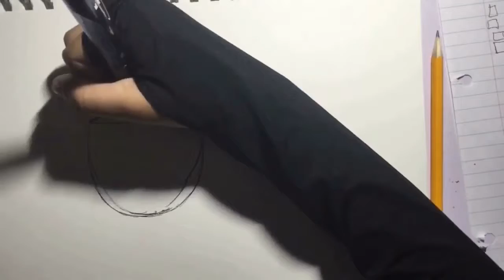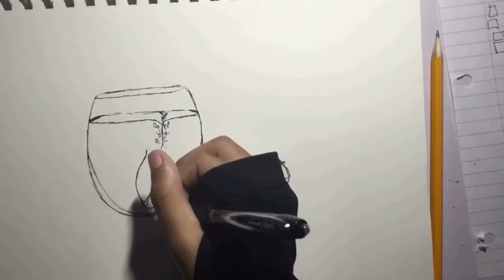Pen Speed Drawing: 🐟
A simple pen drawing I did.
!!!THIS IS NOT THE ORIGINAL I USED A GOOGLE IMAGE FOR REFERENCE!!!